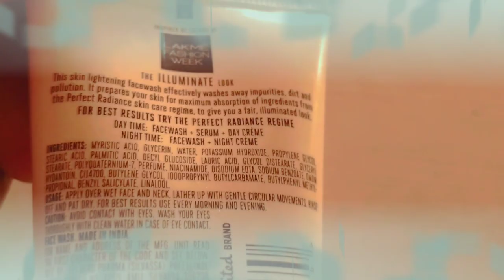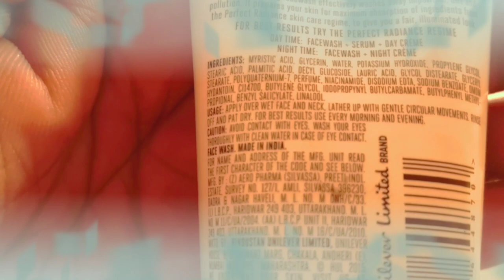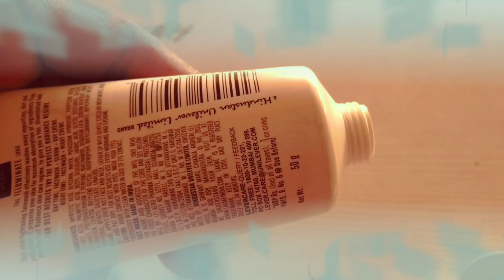ABSOLUTE PARFECT RADIANCE SKIN LIGHTING FACEWASH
Dosto is video me lakme absolute parfect skin lightening face wash ke bare me btaya gya h.